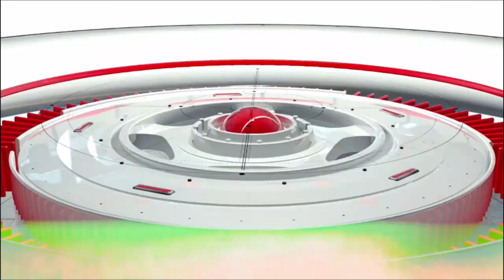CKK TV MORNING NEWS